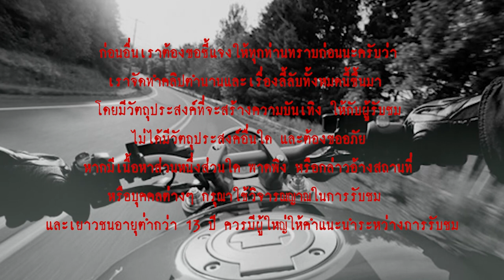แฟนคนอื่น l เรื่องเล่า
...ในงานศพ หลายๆ คนก็โทษพี่ตี๋ว่าเป็นสาเหตุให้แฟนตาย แต่พี่ตี๋ก็ดูไม่รู้สึกรู้สาอะไร แถมยังพาผู้หญิงอีกคนมางานอีกต่างหาก พอคุณตั๊กเห็นก็เสียใจ หลังสวดศพเสร็จคืนแรก ผู้หญิงคนใหม่ก็ซ้อนรถกลับไปกับพี่ตี๋ แต่ไปได้แค่หน้าวัดรถก็ล้ม คุณจอยได้ยินมาว่ามีแมววิ่งตัดหน้า แต่ก็ไม่ได้คิดอะไร ...